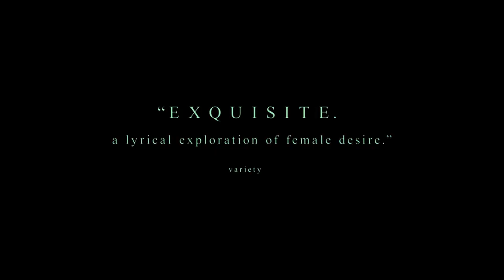The World To Come - Official Trailer - At Cinemas Now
Watch the official trailer for TheWorldToCome​, starring Katherine Waterston, Vanessa Kirby, Christopher Abbott, and Casey Affleck. At Cinemas Now